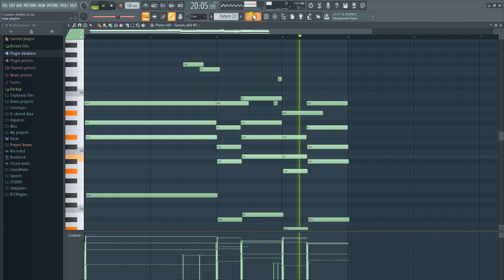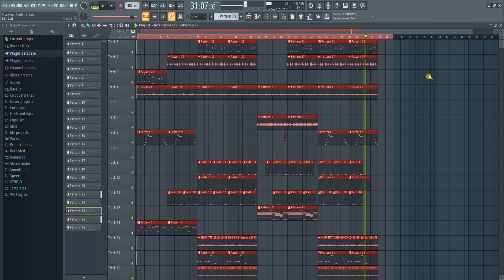[FREE INSTRUMENTAL] How To Make A Dancehall-Trap Beat/Instrumental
Ya'll, this is specifically for beat makers. I'm not gonna do a beat break-down.
DM IF YOU WANT THE FULL BEAT
PRODUCED BY LAVORO DURO